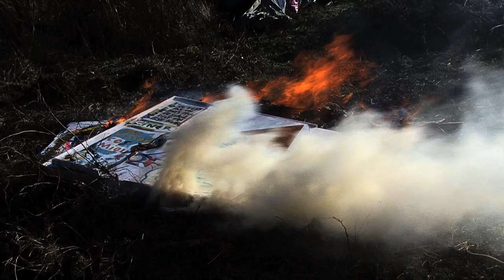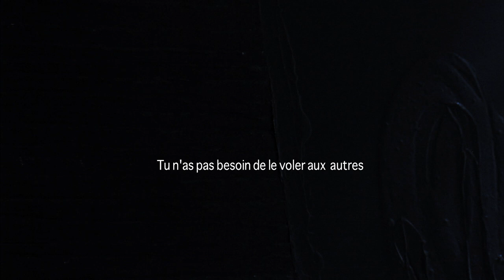OUTRECENDRE (Cinéma du réel - avec commentaire de l'intéressé)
Pourquoi brûler ses toiles ?
Explication sur ce qui n'est pas un autodafé.
Montage final 2024 - Sébastien Yves Lefebvre